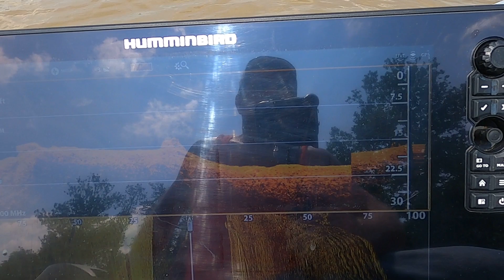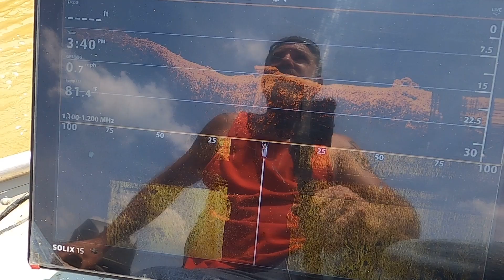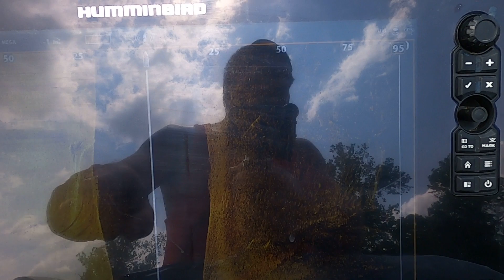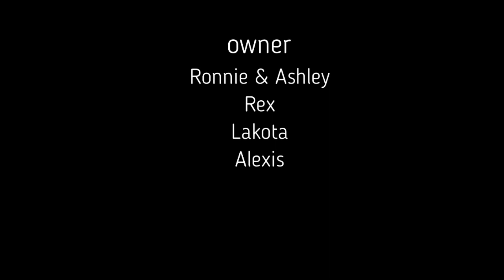You Won't Believe What Happened To Us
A way to help Brothers underwater Recovery , your support is greatly appreciated .

kratos magnetics
Brothers12

If you would Like to support us you can do it in a few different ways

All These different ways of helping us puts gas in the vehicles, helps with gear, equipment, air and helps with the boat to be able to search on water! And we are able to keep looking for missing loved ones. So a huge THANK YOU to ALL our YOUTUBE family!

Until next time stick with us!